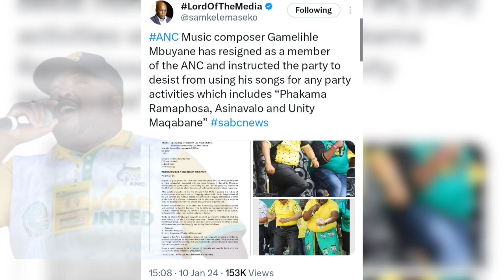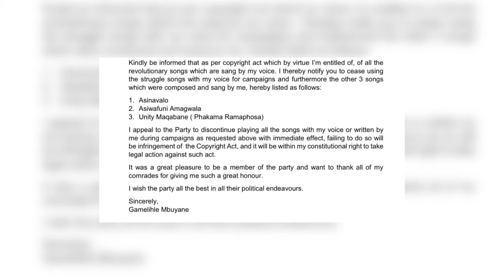Bad News For ANC Advantage for MK Party|Gamelihle Drops ANC & Will Sue Them If They use His SONGS